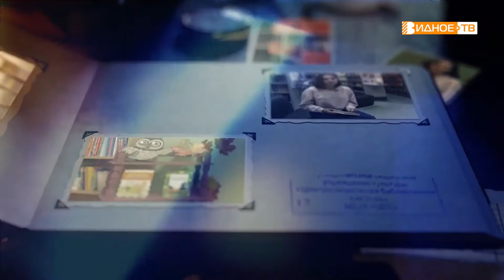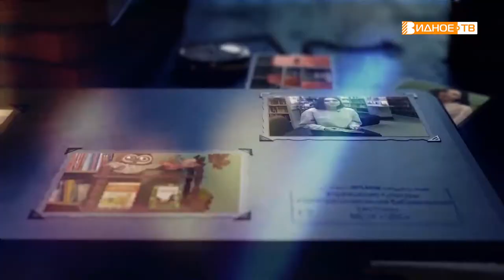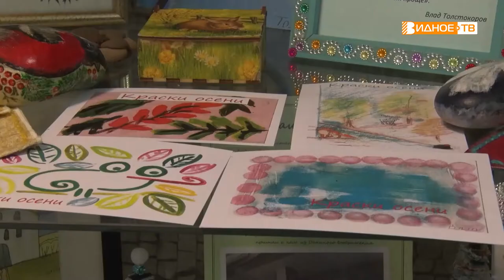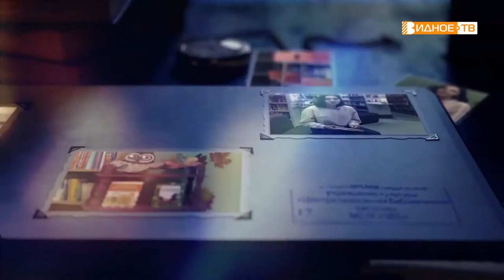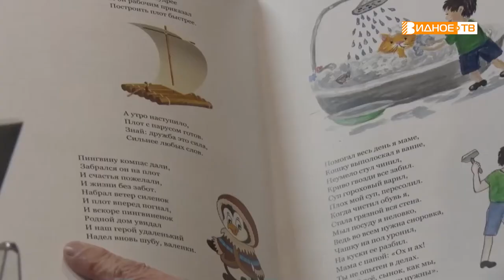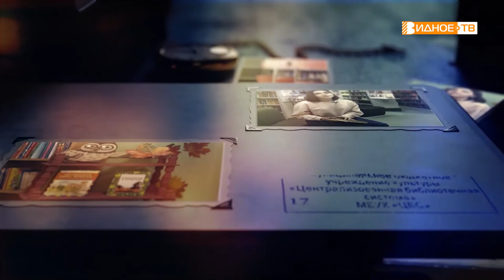Страница 17 Ноябрь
📚Библио-новости Ленинского городского округа в свежем выпуске программы "Страница 17" с Галиной Жидковой.